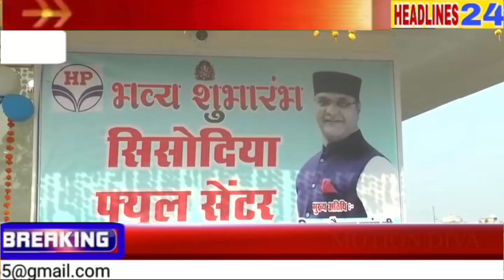सिसोदिया फ्यूल सेंटर का शुभारंभ हुआ